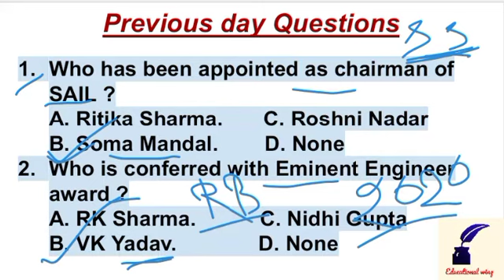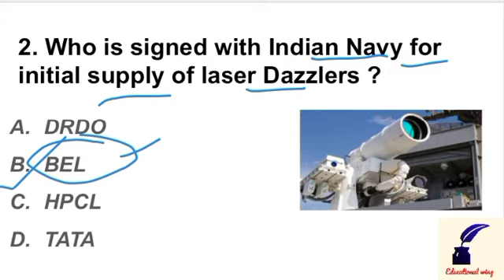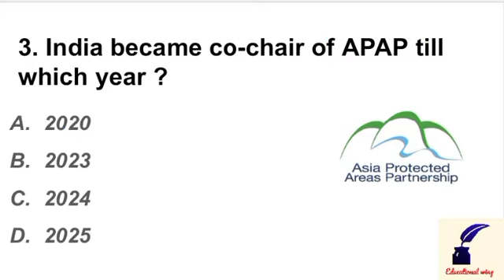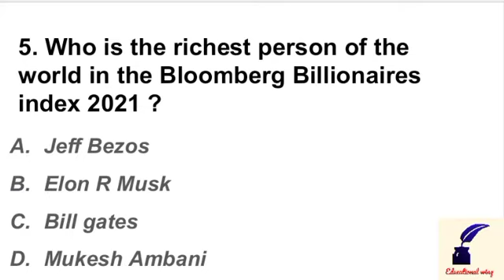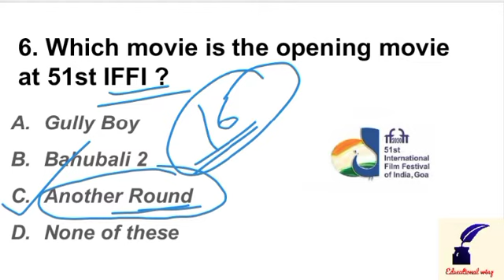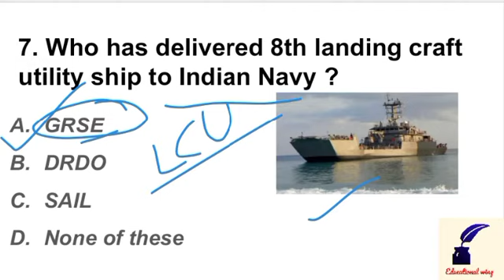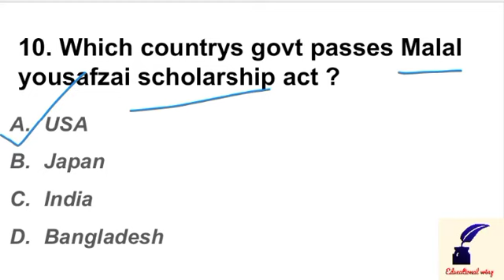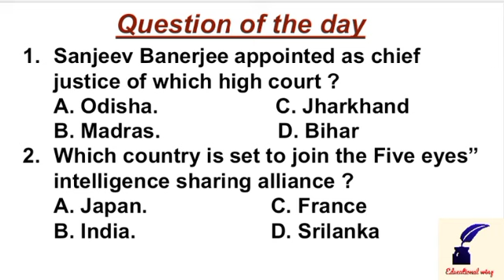Current affairs of 5th January 2020 // MCQ // OAVS // NTPC // CET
A DETAILED ANALYSIS OF TODAY'S CURRENT AFFAIRS.
Current affairs is common in all competitive exams. In this competitive era it is essential to prepare smartly and properly.
It is helpful for KVS NVS OAVS SSC Banking NTPC Railway exams.